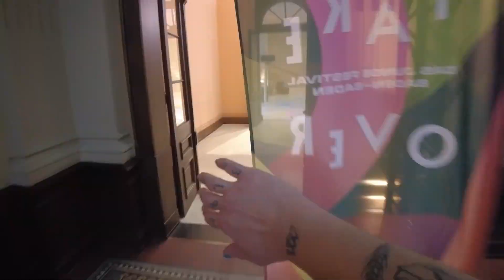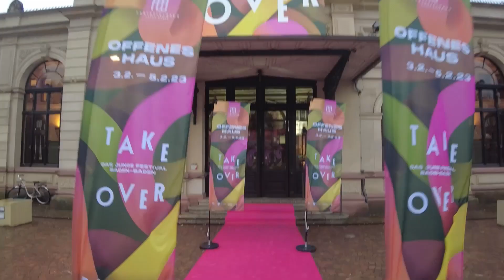Making an art instalation in Baden Baden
Earlier this year I was invited to create an art instalation for the concert hall in baden baden, in celebration of the take over festival.

The festival created a fun, young and exciting space to enjoy classical music, so to bring the venue to life I created a series of abstract instruments to decorate the collumns and a floor installations.

It was a super fun project and I want to thank the whole team at festspiel haus baden baden and Tape Over for the invitation!